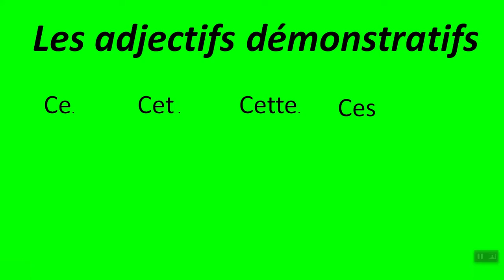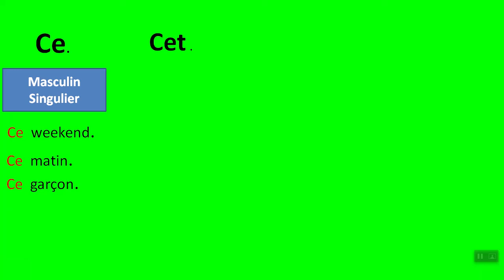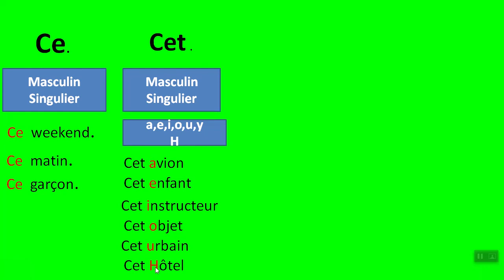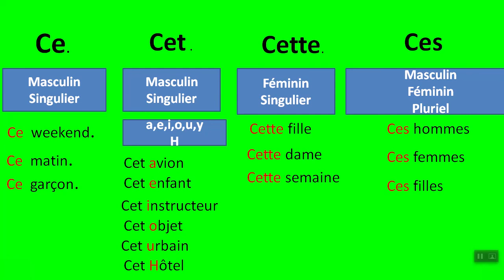adjectif démonstratif.ce.cet.cette.ces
cours en français . adjectif démonstratif  ce. cet. cette. ces. vocabulaires ,grammaire conjugaison